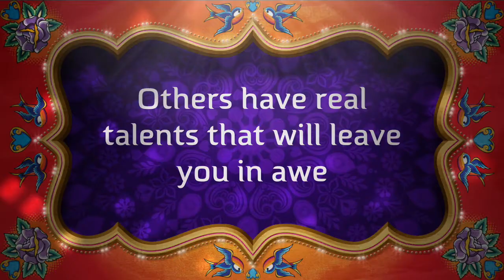ICS Faculty Follies Promo 2019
Bollywood style promo for the 2019 Faculty Follies draws on 2 prior years highlights! What fun. Makes me wanna dance again.